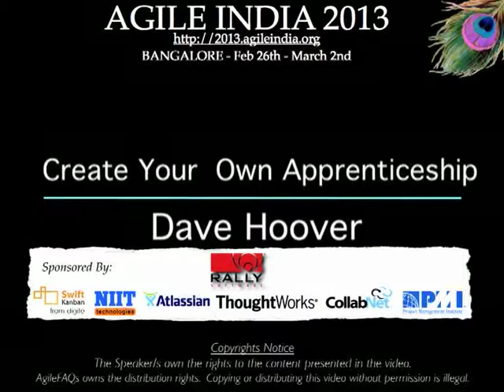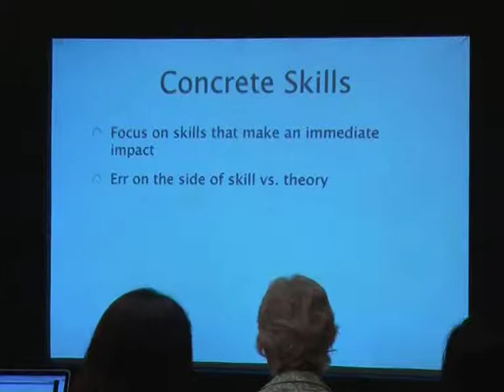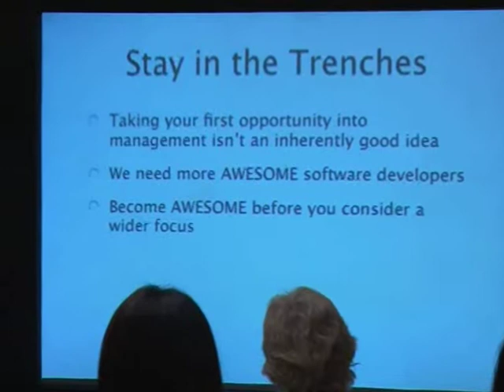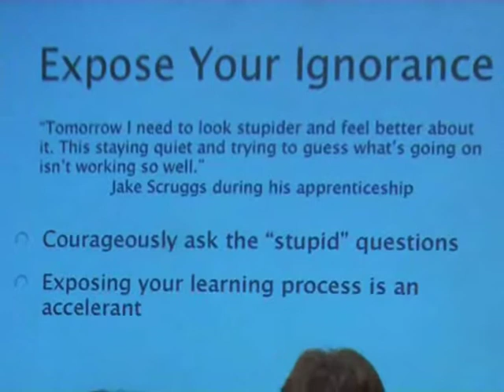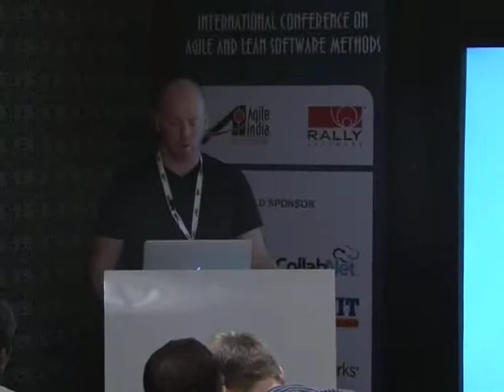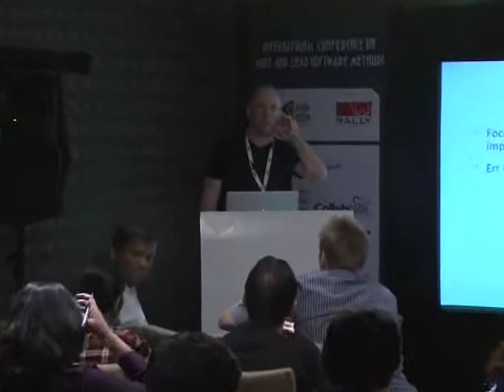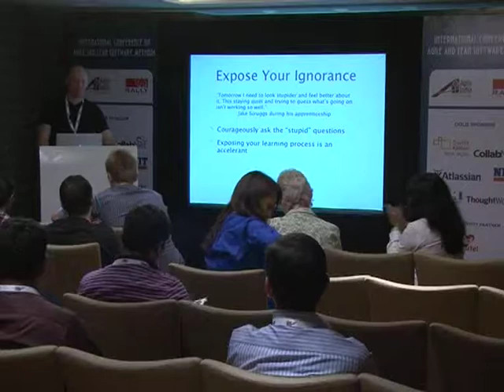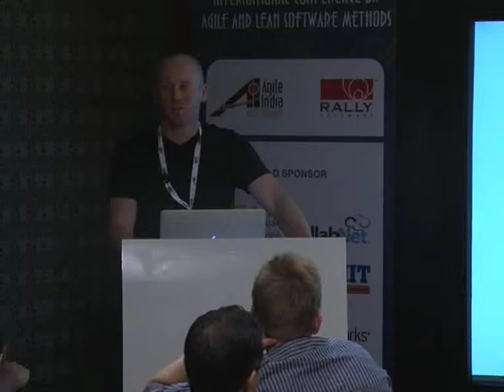Create Your Own Apprenticeship by Dave Hoover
I was 25 years old when I decided to switch careers from family therapist to software developer. A couple years later, I read Pete McBreen's "Software Craftmanship" and was introduced to the concept of apprenticeship. I immediately starting searching for the sort of apprenticeship that Pete had written about. I found it at RoleModel Software, but by the time I had found RoleModel in 2003, they weren't hiring. So I pieced my own apprenticeship together, and eventually was hired by ThoughtWorks in 2004. A year later, I began writing about and researching effective apprenticeships, based on my experiences and those that I was interviewing. The patterns that my co-author and I discovered were recorded in our book, Apprenticeship Patterns: Guidance for the Aspiring Software Craftsman. Come learn some tried-and-true ways to level-up your skills and career.